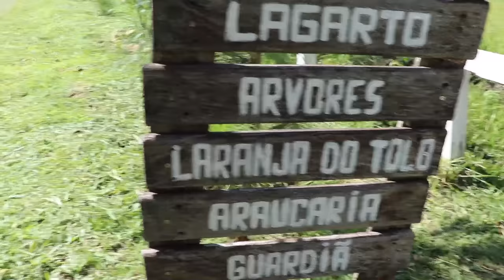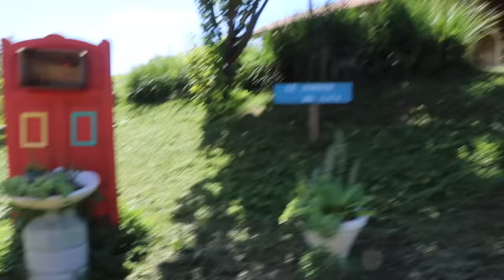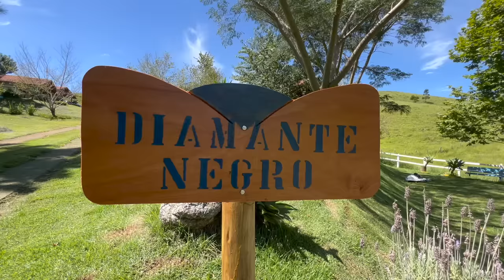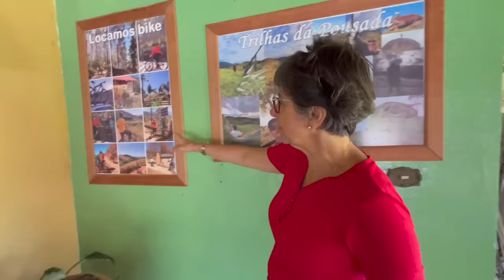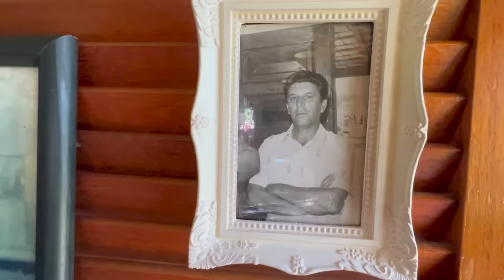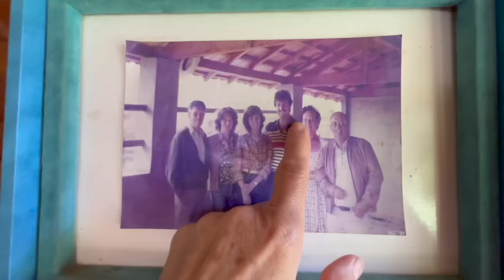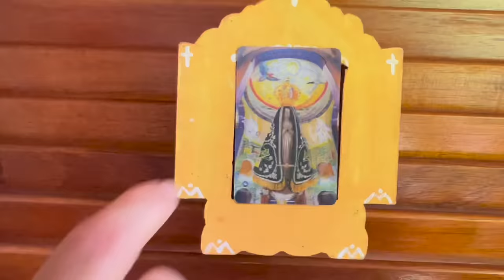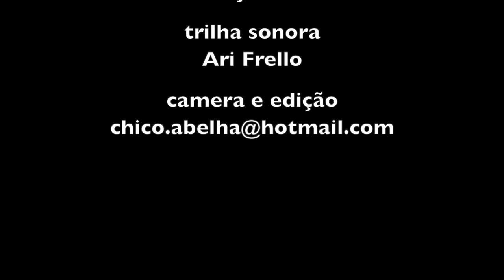CASAL DEIXA A CIDADE E ABRE POUSADA EM ÁREA RURAL NA MANTIQUEIRA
Instagram da Pousada Vale Monte Azul